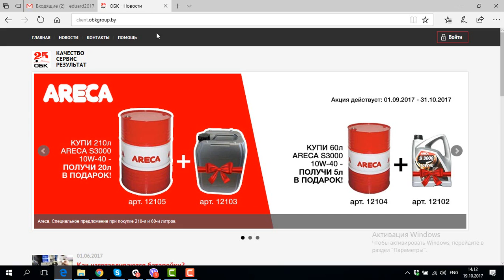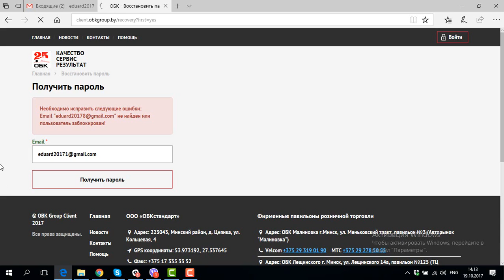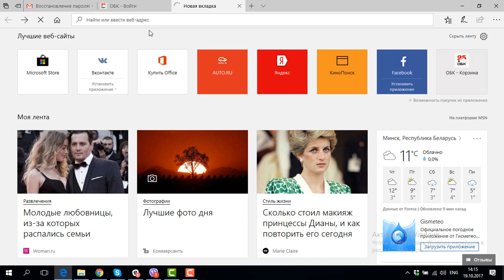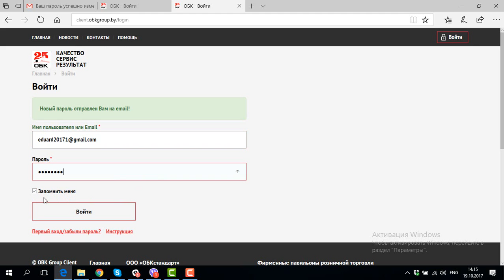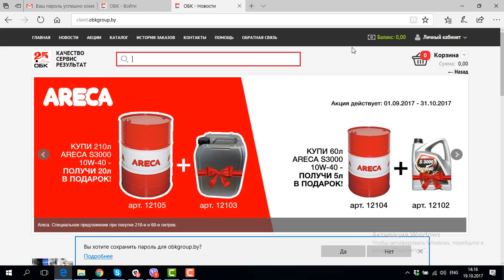Регистрация в Кабинете Клиента ОБК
Инструкция для регистрации